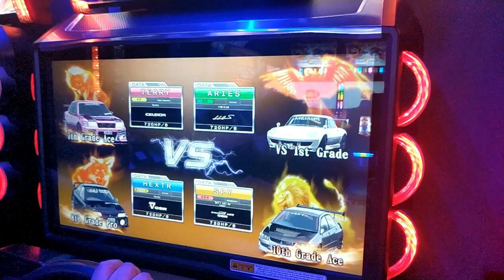[湾岸6, WMMT6] 20200410 Local Battle in KOREA Hongdae - 05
[湾岸6, WMMT6] 20200410 Local Battle in KOREA Hongdae
- 5

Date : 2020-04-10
Location : Hongdae Zzang Game Center, Seoul, Republic of Korea
HEXTR [KOR、韓国] vs TERRY [KOR、韓国] vs SPY [HKG, 香港] vs ARIES [HKG、香港]

* SPY & ARIES from Hong Kong [ Not Korean ]

*This battle was not discussed in advance and was carried out on the spot.
*この乱入対戦は事前に連絡でできたことではなく現場ですぐに行われました。